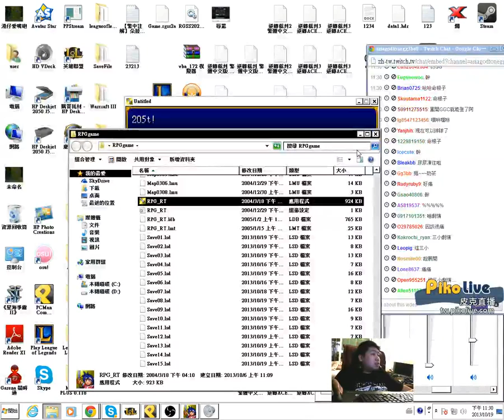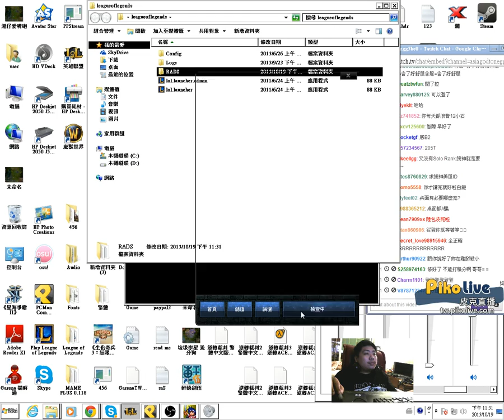統神 月藍傳奇 色色的劇情